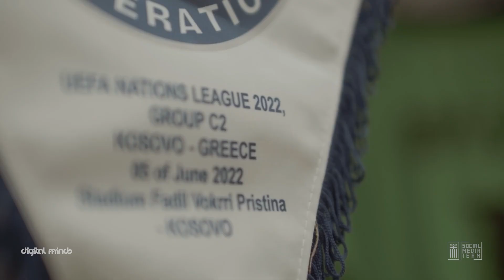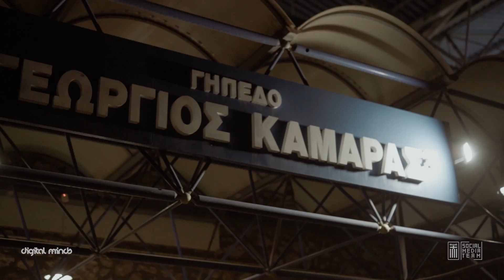O δρόμος προς την πρωτιά - Νations League 2022 | Εθνική Ομάδα Ποδοσφαίρου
Όλη η πορεία της Εθνικής ομάδας ποδοσφαίρου στο διάστημα 4 μηνών από την έναρξη έως τη λήξη του Nations League απεικονίζονται σε ένα βίντεο γεμάτο εθνική υπερηφάνεια!